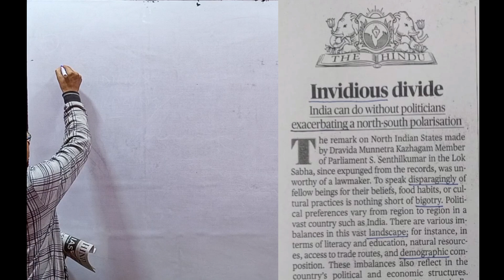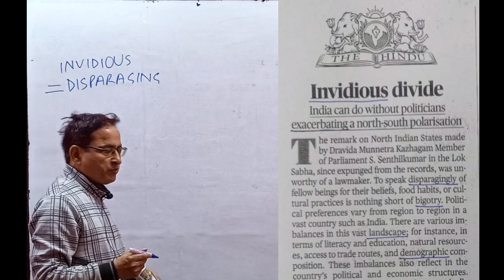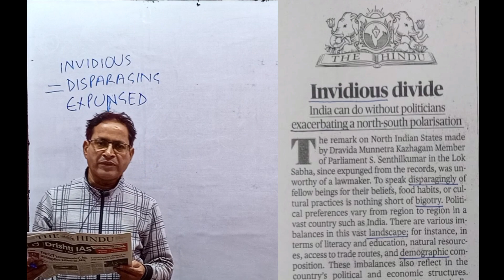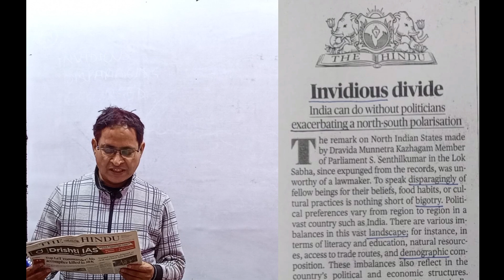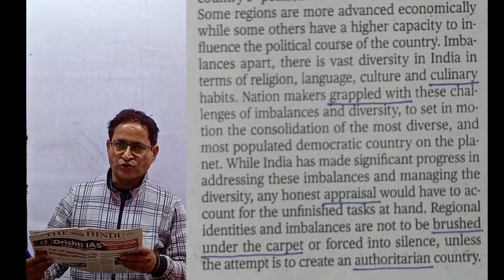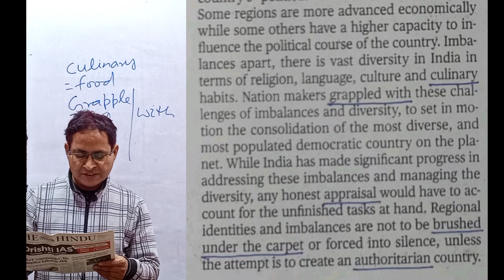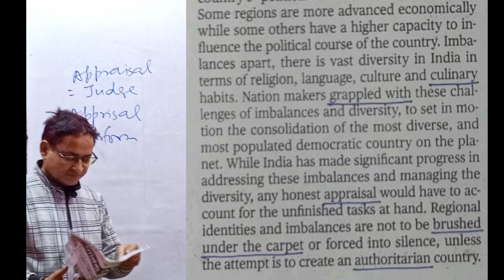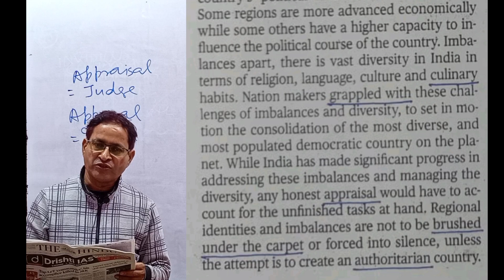The Hindu News Paper Reading & analysis with Devendra sir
The Hindu News Paper (Reading & analysis) is the most important part of preparation for any competitive Exams. Parakh coaching is the best institute for reading the newspaper with Devendra sir ssccgl ssc shorttricks ssccpo sscchsl cds cdsexam cds2020 cdsexampattern upsc upscexam upscprelims upsccsat upsccsat2023 Parakh coaching is the best institute of Prayagraj.